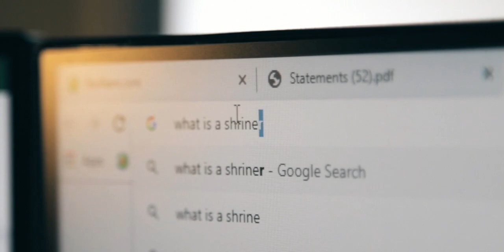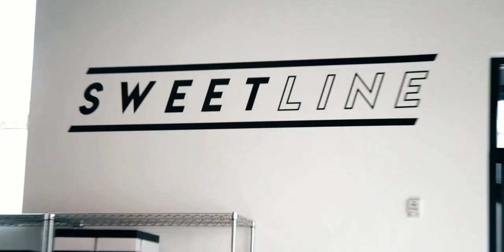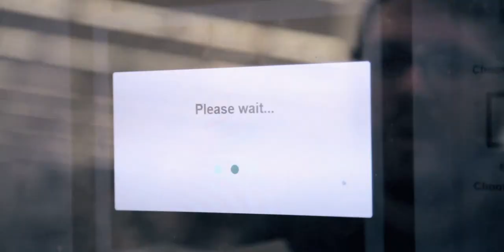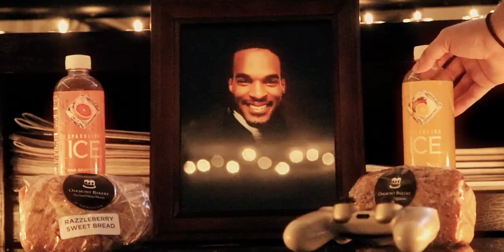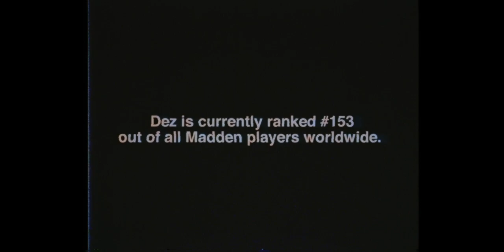VLOG /// Memorial Service for Our Roommate (But He's Still Alive)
Recently we built a shrine and held a memorial service for our roommate, Dez (who is still very much alive).